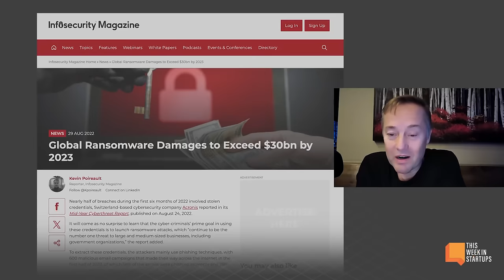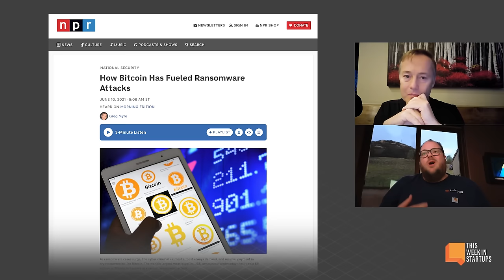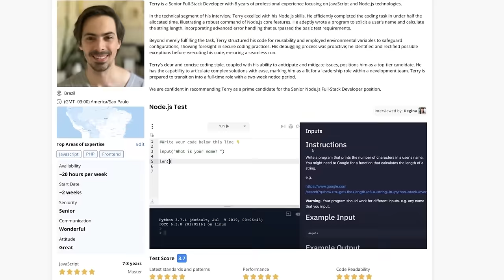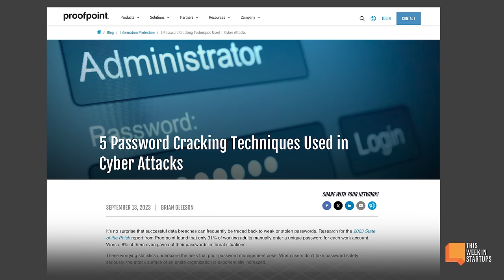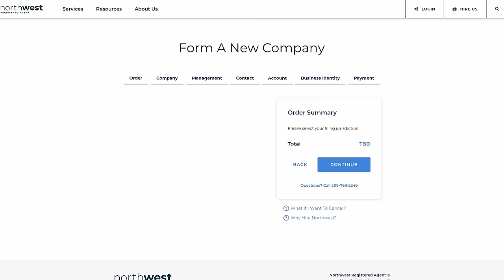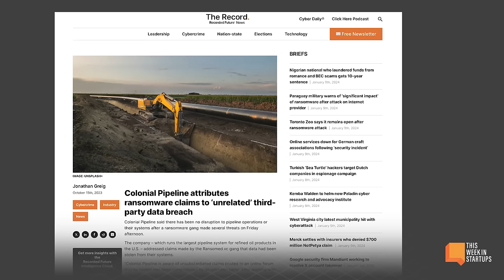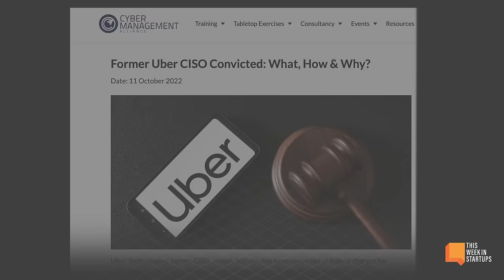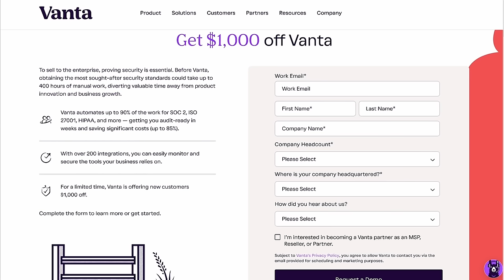The Growing Ransomware Threat: Targets, Insights, and Strategies with Halcyon's Jon Miller | E1877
(0:00) Jon from Halcyon joins host Jason.
(2:52) Delving into the renaissance of ransomware.
(6:12) How ransomware attackers get away with it and stay anonymous.
(8:27) Strategies for counteraction and policy implications.
(10:10) Scalable Path - Get 20% off your first month at
(11:31) 2023 ransomware attacks on MGM and Caesar's in Las Vegas.
(13:52) Halcyon's endpoint agent: a solution to thwart threats.
(16:20) Exploring hacker markets, bounties, tools, and AI's role.
(19:57) Northwest Registered Agent - Get a 60% discount on your next LLC at
(21:55) The effectiveness of multi-factor authentication and strong passwords.
(22:49) Comparing financial vs. espionage attacks and the Colonial Pipeline event.
(29:26) The escalating danger for companies and the Uber cyber attack.
(31:27) Vanta - Get $1000 off your SOC 2 at
(32:35) AI and quantum computing: new frontiers for hackers.
(34:42) Proactive measures for startups to safeguard themselves.
(37:08) Growing hacker sophistication in places like China, North Korea and Iran.
(41:00) How the USA ranks in the world with cybersecurity and computer hacking.
(43:41) Illusion of privacy, and a look at the information available on TikTok.
(48:01) The biggest threat that keeps Jon up at night.
(50:36) American Power Grid Vulnerabilities and ways to be prepared.

LINKS:
Global Ransomware Damages

Thanks to our partners:
(10:10) Scalable Path - Get 20% off your first month at
(19:57) Northwest Registered Agent - Get a 60% discount on your next LLC at
(31:27) Vanta - Get $1000 off your SOC 2 at